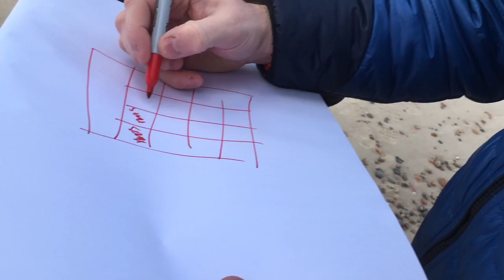The Petes' Picture Perfect Christmas: Day 10